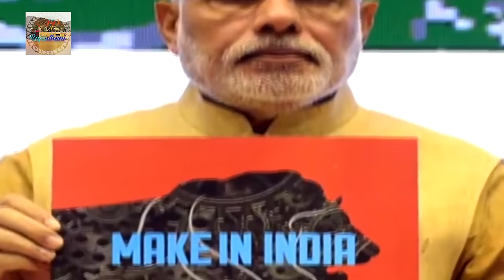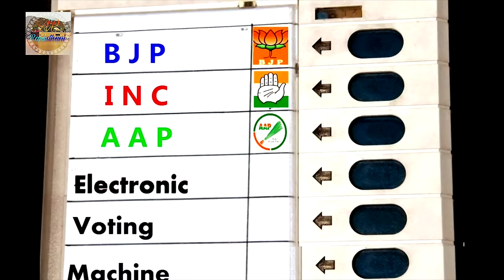Choukidar || मैं भी हूँ चौकीदार || प्रेरणा पंचारिया || Prerna Panchariya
Music _ Gopal choudhary
Directer _ Mahender Sagar
Dop - monu  khan
Editing  - Bhawani rao
writer - kamal maru
Mukesh panchariya jodiyashi
Jitu joshi nagour
Harshuk latiyal
Jatharamlol
Omji khudkhudiya
Omalol
Mahnder sen
Sandip solki
Pankj solki
Bhartji
Mangilalgora
Satuji sen
Manhorsing